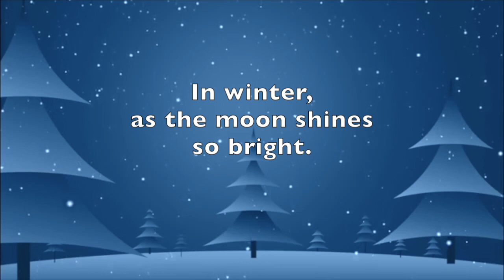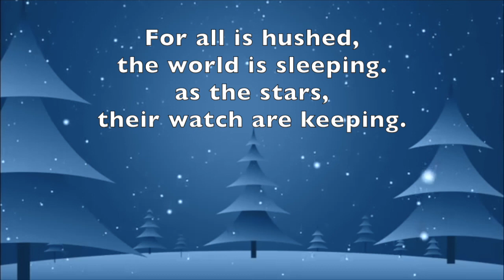4th Gr In Winter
5th Grade In Winter